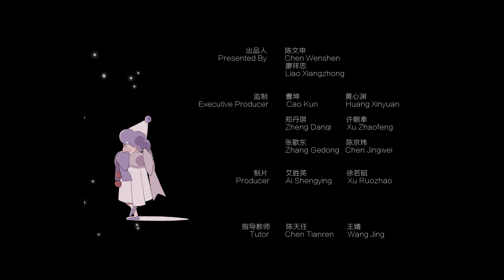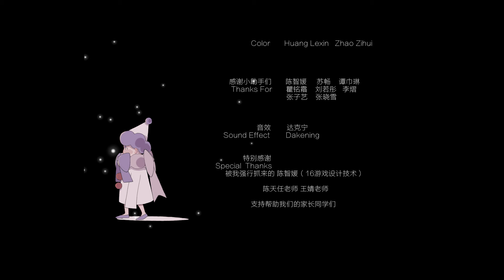Hospland - The 17th “Golden Monkey King” Awards: Potential Award Animated Short Film - CUC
In the dream, the girl and  clown arrive at an amusement park called Hospland. But the dream woke up, her father finally decided to give up the painful treatment for the daughter's happiness, let the daughter spend the last happy day of life.

Awards:
The 17th “Golden Monkey King” Awards: Potential Award Animated Short Film
Purple Gold Award · China (Nanjing) College Student Design Exhibition: Best Exhibit Award, Third Prize
The 7th Beijing College Student Animation Design Competition, Animation Category: Second Prize

Finalist:
Toronto Animation Arts Festival International, Animation Short (up to 40 min, incl. credits)
ANIMART FESTIVAL in Greece, Student Animation Unit
The 7th Silk Road International Art Festival 2021 New Light Award, the 9th International Original Animation Competition in Xi'an, China, won the Best Animated Short Film Award
The 20th Beijing Film Academy Animation Academy Award, Animated Short Film Works
The 2nd National Animation Art Exhibition, preliminary selection
Floating Beam Cup "20th National Design Master Award, Film and Animation Category

Directed by: Zhao Zihui, Huang Lexin, Xiao Qixin
Created by: Zhao Zihui, Huang Lexin, Xiao Qixin

Advisor: Chen Tianren, Wang Jing

导演：赵子蕙，黄乐昕，肖启欣
创作成员：赵子蕙，黄乐昕，肖启欣
指导教师：陈天任，王婧

Chinese animation/Chinese short film